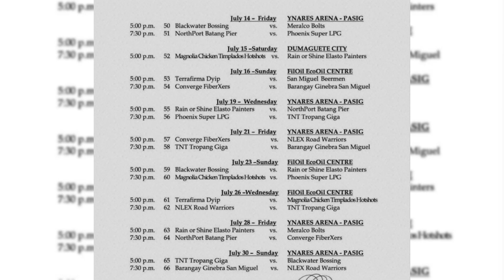PBA PRE SEASON GAMES SCHEDULE / STARTING MAY 21